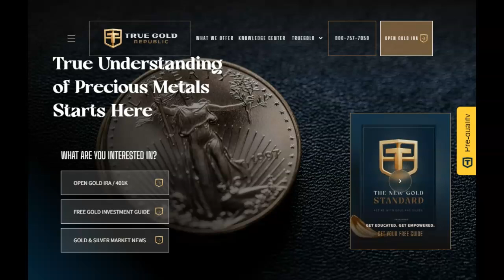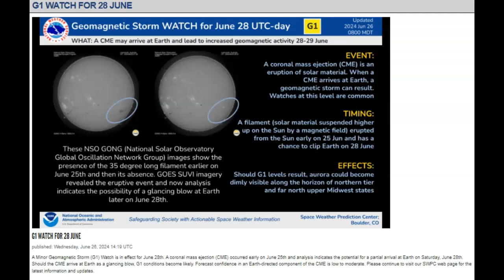NOAA- Filament Eruption And CME Inbound For June 28th 2024!